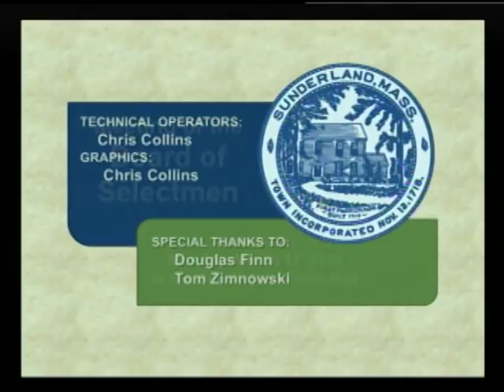Sunderland Selectboard - March 11, 2019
The Sunderland Elementary School budget is the dominant topic of this meeting of the Sunderland Selectboard and Finance Committee. Recorded March 11, 2019 at the Sunderland town offices